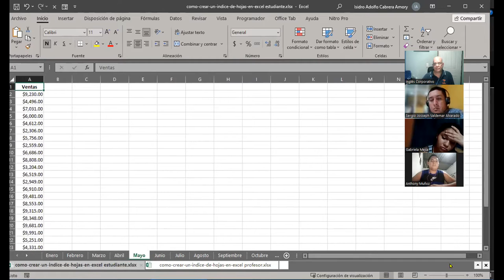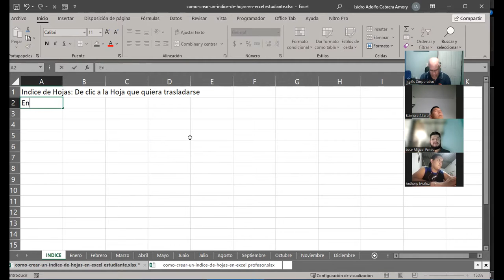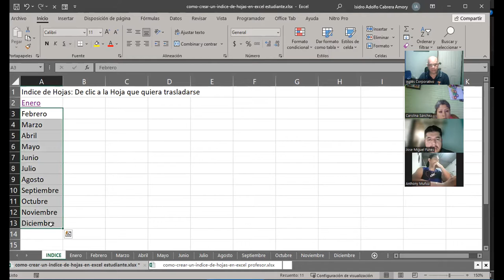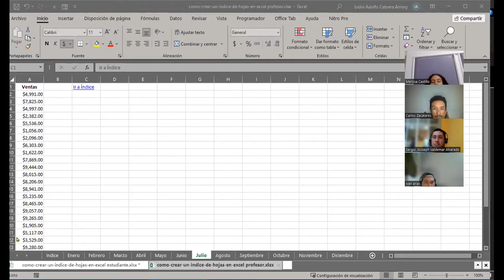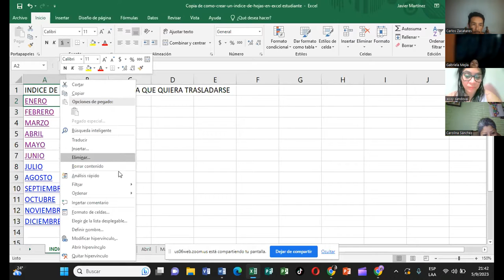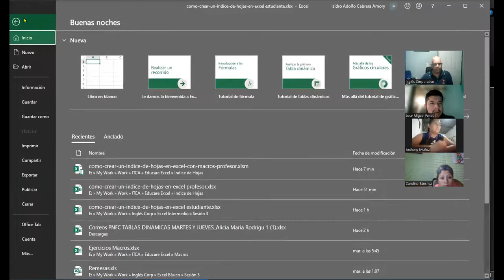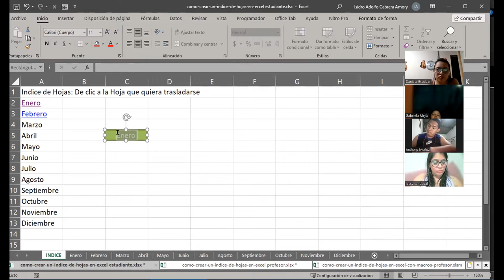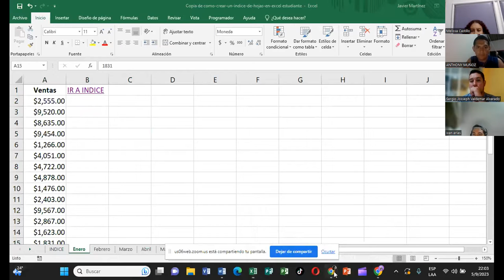SESION 12-05-09-2023-IC29811-0013-2023-CABRERA-Creación de índice con vinculos